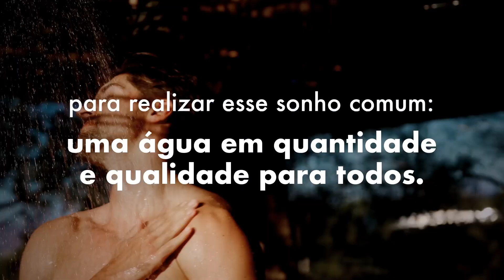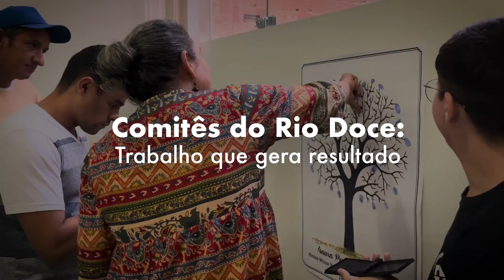No Curso de um Ano Ainda Melhor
Depois de um ano repleto de desafios e conquistas em prol dos recursos hídricos, é hora de comemorar e unir esforços para potencializar ainda mais as nossas ações em 2024.

Confira a nossa mensagem de final de ano.

Feliz 2024!